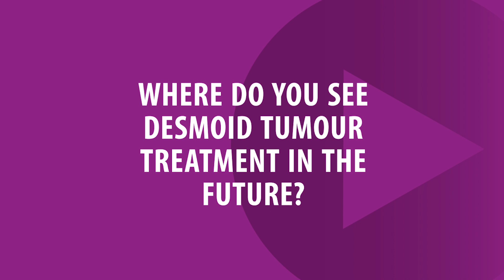CIRSE Library topic package: Desmoid tumours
We caught up with Dr. Julien Garnon to talk about treatment options for desmoid tumours, how to avoid complications, and what research must be done to continue improving IR applications in this field. Browse the CIRSE Library topic package on desmoid tumours to find out more!